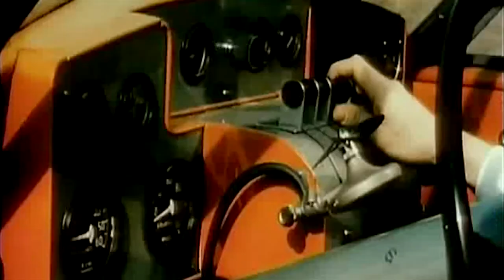Cars Of The Future (The Insider - The Insider Theme)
Audio: The Insider Theme
Artist: The Insider
Album: All's Fair in Love of Wax
Label: Cheshire Records
Link to Album:

This short was released theatrically on May 21, 1948 and featured "streamlined marvels on wheels."